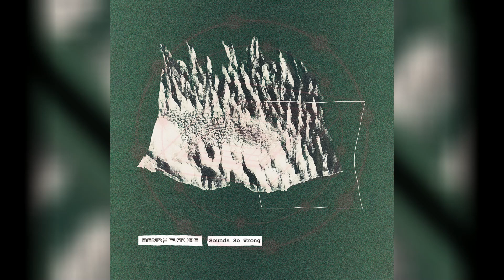Bend the Future - Sounds So Wrong (Full Album 2023)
Artist: Bend the Future
Album: Sounds So Wrong
Release Year: 2023
Country: France
Genre/Style: Progressive Rock, Jazz Fusion, Contemporary Jazz

TRACKLIST

01. Desert Eagle - 00:00
02. Jemlematür - 05:33
03. Fall Apart - 10:20
04. Somewhere Beneath - 14:54
05. Vast - 21:40
06. Miniature II - 26:54
07. Those Small Things - 30:02
08. Not Even - 32:47
09. Now is the Moment - 37:13